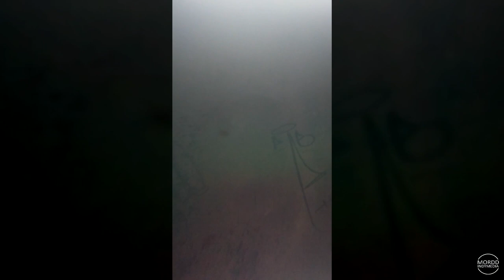Strathgordon Court, Lyons Fire - The Day After 27/9/17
The day after the massive fire at Strathgordon Court public housing apartment complex, the extreme nature of the fire is clearly visible in the stairwell leading up the apartment where a couple and their baby dramatically escaped from yesterday, climbing down a drainpipe to the level below via a window after the baby had been dropped down  to a neighbour and caught safely.

Full report on our Facebook and Twitter - accounts.